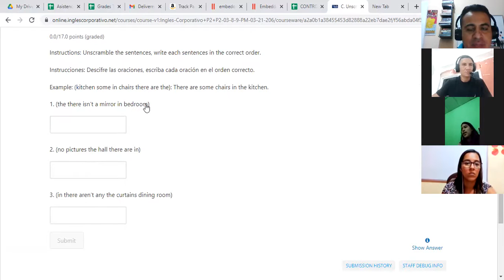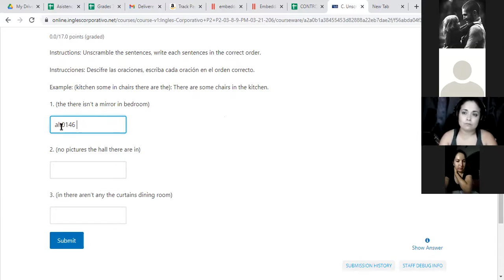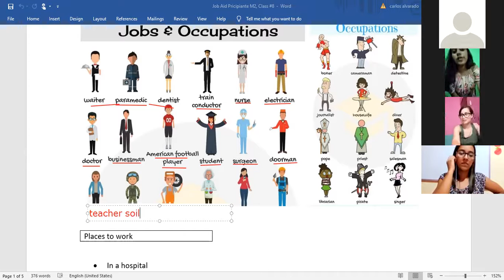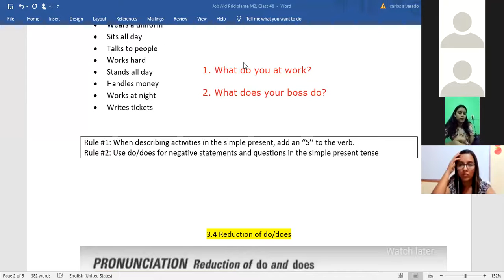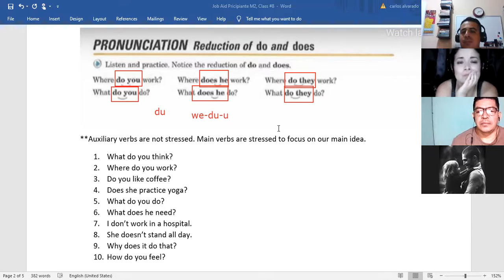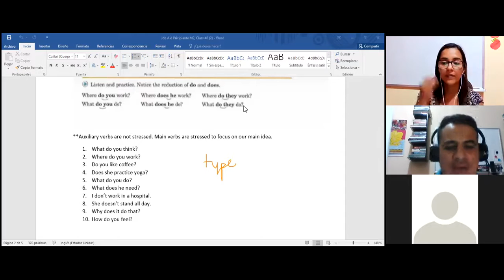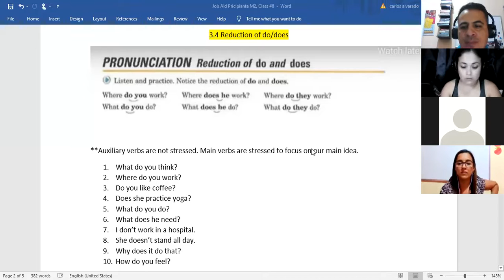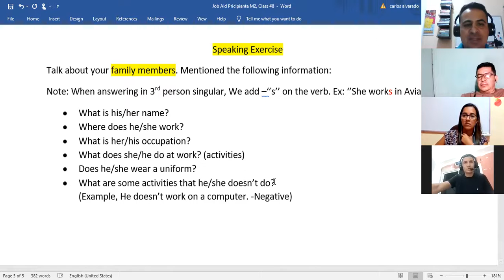Ingles Corporativo- 3.4 Pronunciation: Reduction of do and does. Class# 8